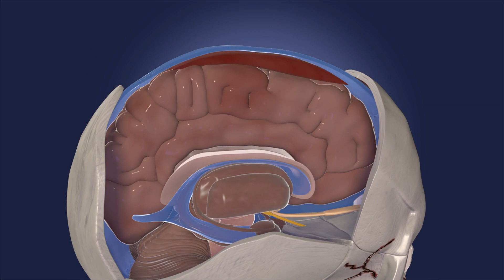Brain & Skull Injury